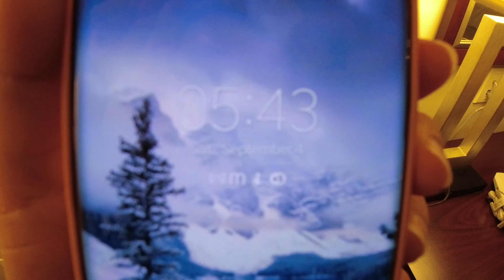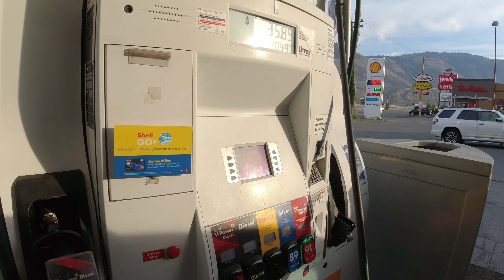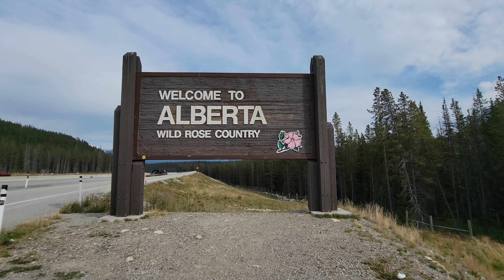FINALMENTE CHEGAMOS! COMO É LINDO AQUI! - DE VANCOUVER Á ALBERTA - UMA BOTINHA, UM ESTRADÃO - EP. 02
Depois de muito trânsito, cansaço e 850KM chegamos em Alberta!
Vou te falar, que lugar lindo! Mostrei uns lugares bem lindos e outro tour de hotel!